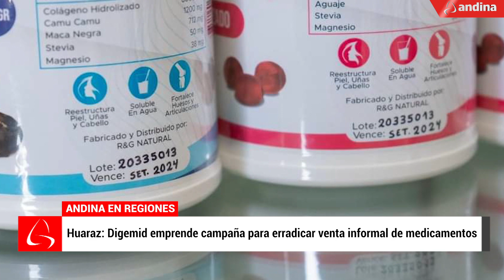Andina en Regiones: incautan más de S/ 1.1 millones en insumos para la minería ilegal en Pataz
La Libertad: incautan más de S/ 1.1 millones en insumos para la minería ilegal en Pataz

Huaraz: Digemid emprende campaña para erradicar venta informal de medicamentos

Cusco: Desarrollan riqch'akuy en honor a la Virgen de la Natividad

Arequipa: recolectan mascarillas para afectados por gases y cenizas del volcán Ubinas

Iquitos: menor de 14 años se encuentra desaparecido en el río Itaya